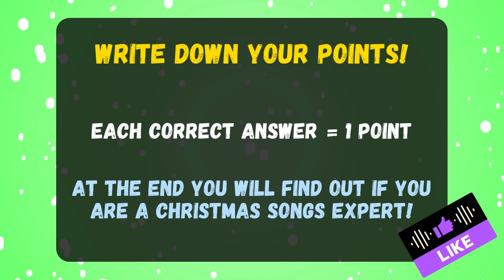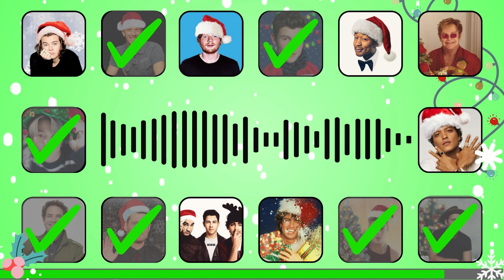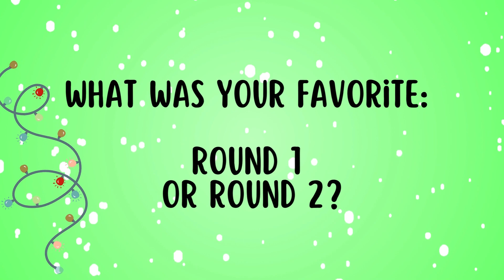GUESS THE SINGER🎄🎬 | 2023 Christmas Quiz 🎅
In this song game quiz, your skills will be tested on, can you discover the singer by listening to a christmas song? Today you're gonna guess some of the most popular christmas sond and the 2023 new ones too!

It will be 2 rounds of the most popular singers. Your challenge is to guess the singer in only 5 seconds

Are you ready for this iconic ultimate quiz challenge?

Some very popular singers are on our quiz like Ariana Grande, Taylor Swift, Mariah Carey, Ed Sheeran, Shawn Mendes and others very famous singers.

🔥 Sparquiz is your go-to channel for thrilling quizzes that will keep you entertained and engaged. From mind-boggling riddles to captivating trivia, we cover it all. Join us on a journey of intellectual exploration and satisfy your quiz cravings.

🎉 Our playlists are filled with amazing content to boost your viewing experience and help you become a quiz champion. Dive into our Logo Quizzes, Music Challenges, World Facts, and more. Get ready to challenge your mind and unlock new knowledge!

Chapters:
00:00 - Begining
00:14 - Game Rules
06:35 - Quiz Results